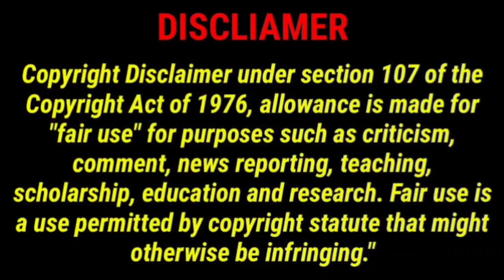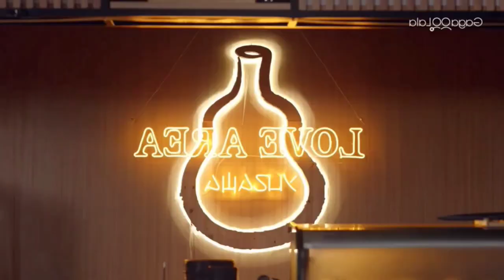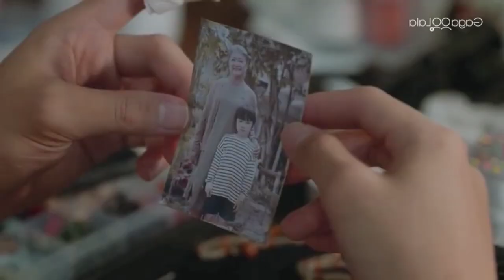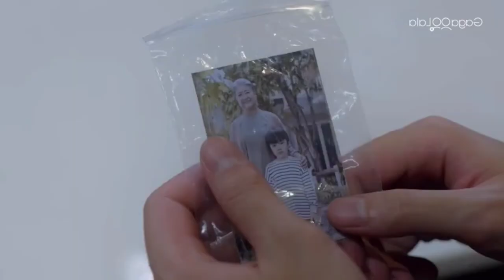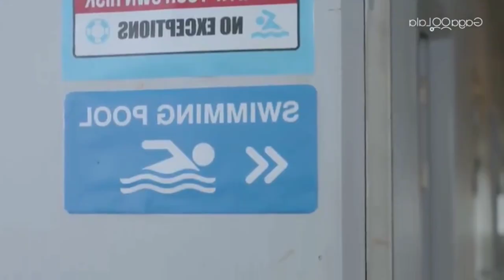Soft boy😍😍 love rugged boy.😘😘 காதல் Area #2 & #3 bl drama tamil explanation